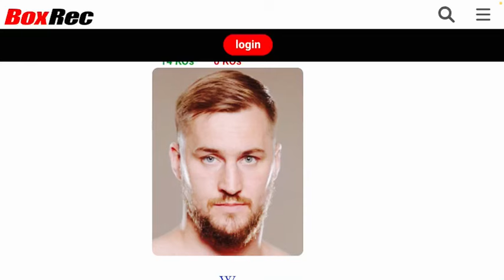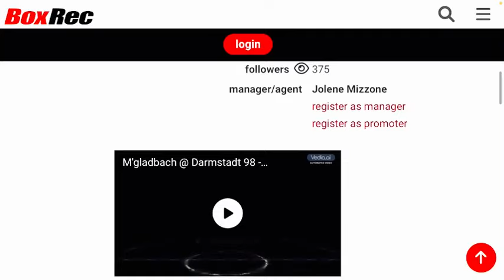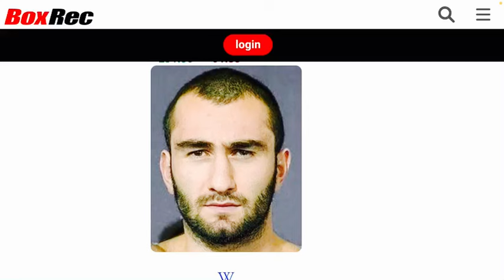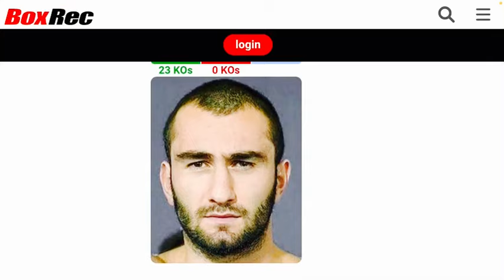Otto Wallin vs Murat Gassiev Preview